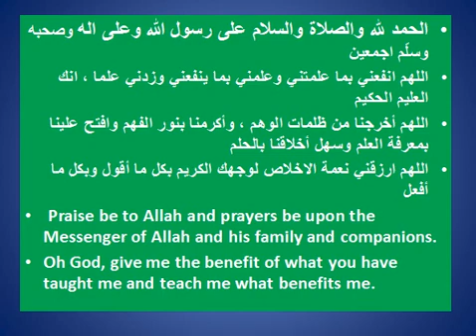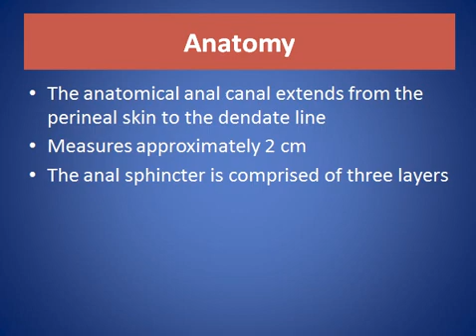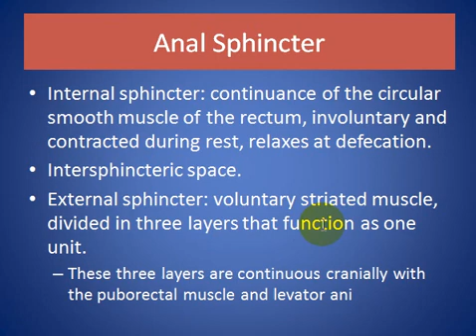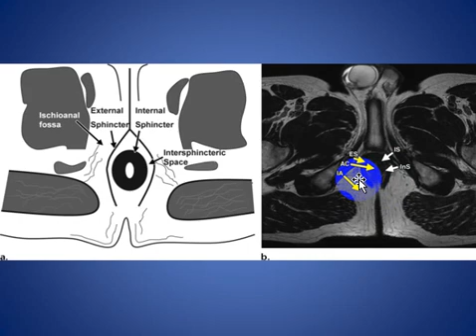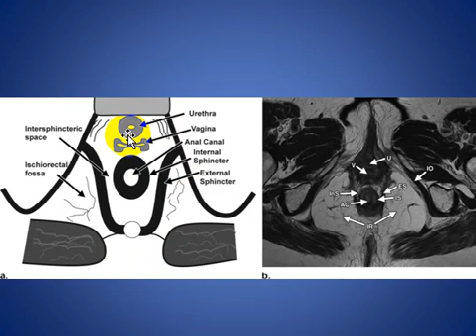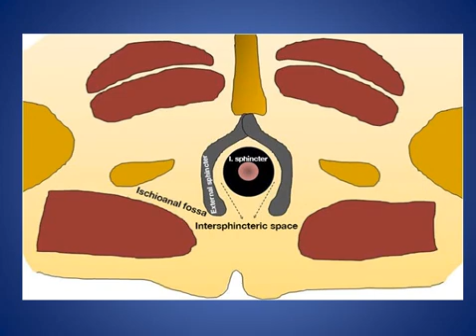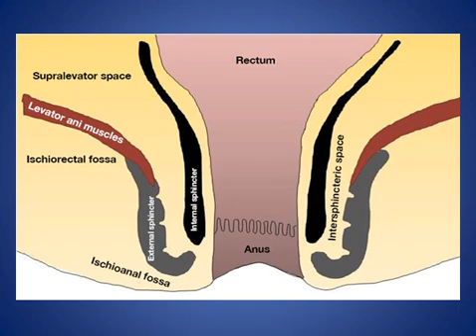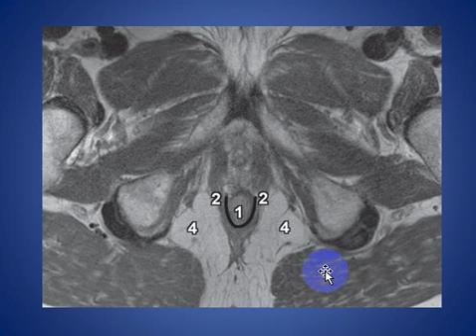Anal Canal Anatomy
SHORT TALK ABOUT Anal Canal Anatomy

CONSULTANT RADIOLOGIST